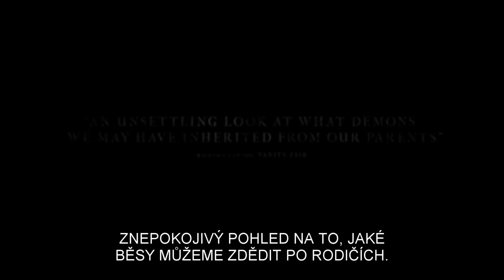Děsivé dědictví (2018) | OFICIÁLNÍ TRAILER | české titulky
Když zemře Ellen, matriarcha rodu Grahamů, začíná rodina její dcery rozplétat záhadná a čím dál tím děsivější tajemství svých předků. S přibývajícími odhaleními se čím dál více snaží překonat svůj neblahý osud, který zřejmě pronásleduje celý jejich rod a pomalu ničí vše, co znají.